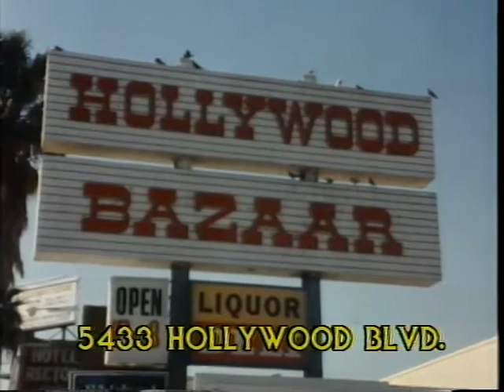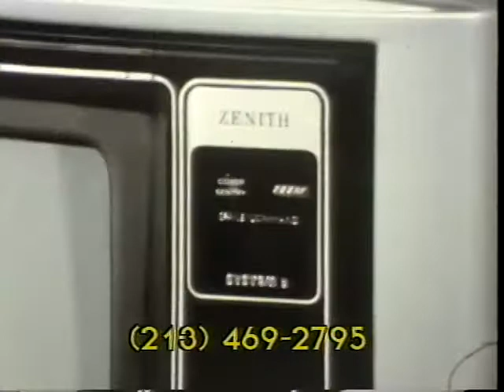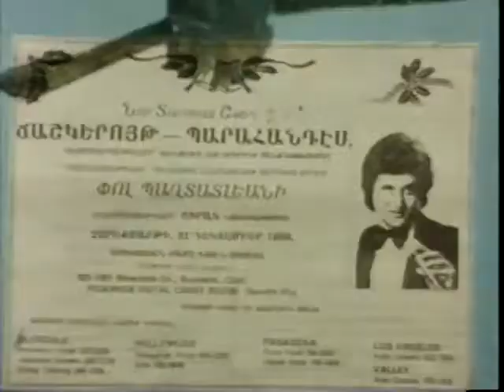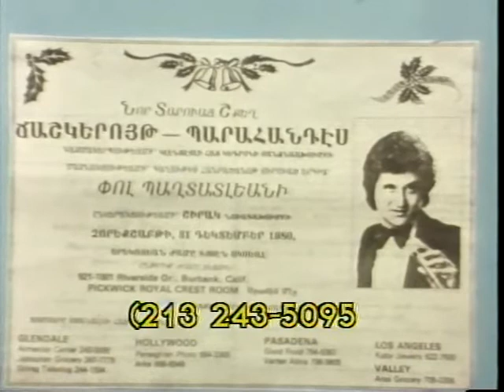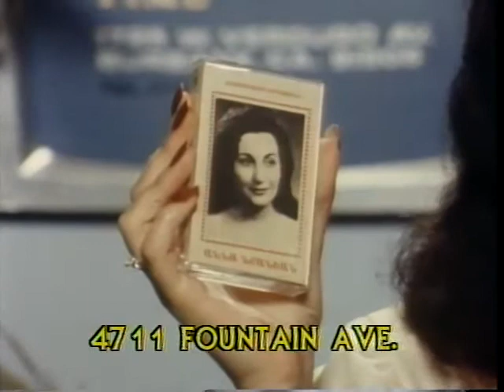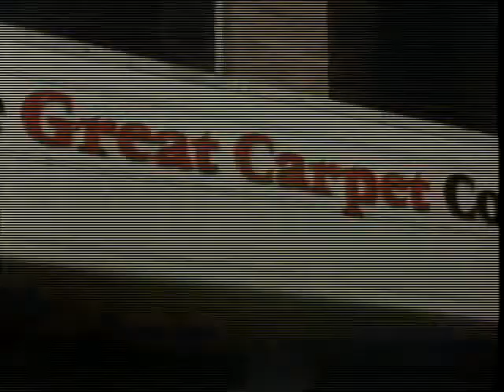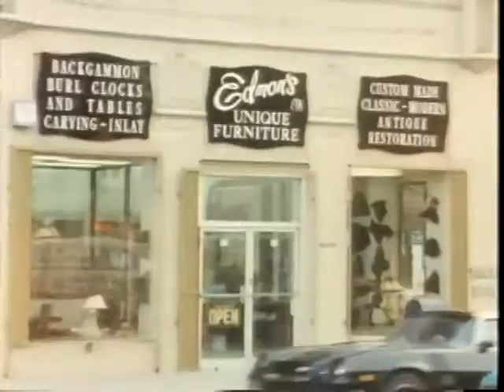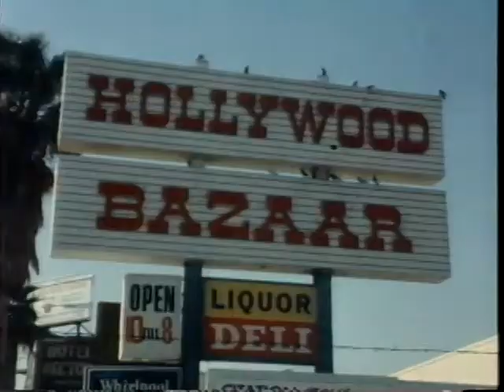ACTV (15) 1980 Armenian Teletime Show. Variety Programming Original Armenian Teletime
Armenian Classic TV - 1980 Armenian Teletime Show Variety Programming Original Armenian Teletime